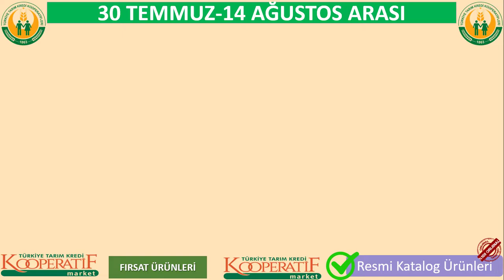TARIM KREDİ 29 TEMMUZ HAFTASONU KATALOĞU TARIM KREDİ KOOPERATİF MARKET İNDİRİMLERİ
TARIM KREDİ KOOPERATİF MARKETLERDE BU HAFTASONU GÜNCEL KATALOĞUNDA BULUNAN 7 ÜRÜNDE GÜZEL İNDİRİMLER VAR. SİZLER İÇİN DERLEDİK. SEVGİYLE KALIN.